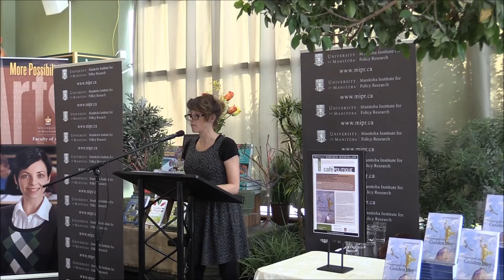Launch of the Public Policy Section of Underneath the Golden Boy - Kathleen Buddle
In the second edition of the Public Policy section of the Manitoba Law Journal, nine articles cover a broad range of public policy issues facing the province of Manitoba. Topics include infrastructure policy, poverty policy, balanced budget legislation, justice policy and labour market policy. At the launch we heard from some of the authors on recent developments in their policy areas and to learn more about the public policy landscape in the province. In this video, Dr. Kathleen Buddle (Anthropology, University of Manitoba) presents her article: Tagged and Turfless: Neoliberal Justice and Youth Crime in Winnipeg.